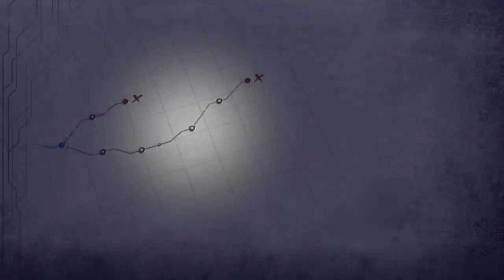Let's Translate Kuro no Kiseki 2 | Part 38 - NOOOOOOO!!